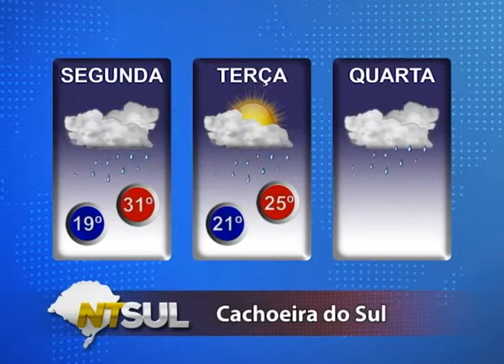PREVISÃO DO TEMPO: 09/11/2015